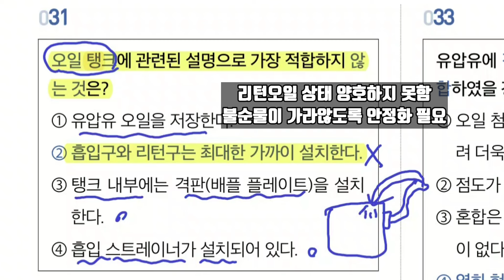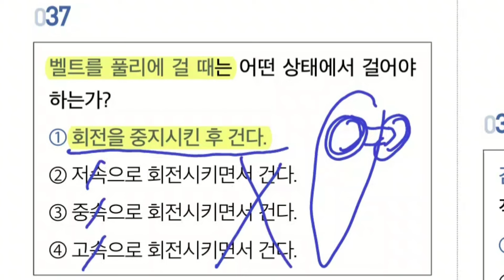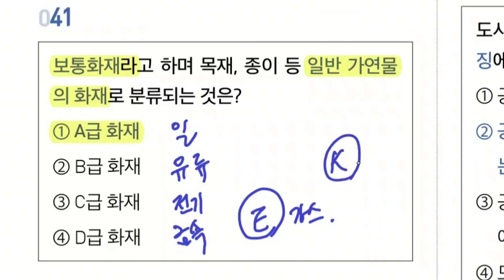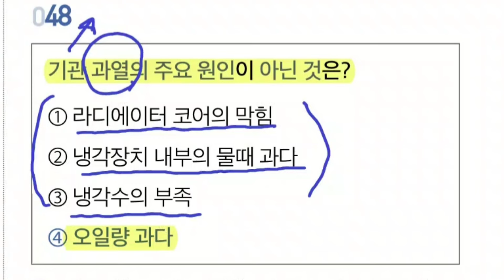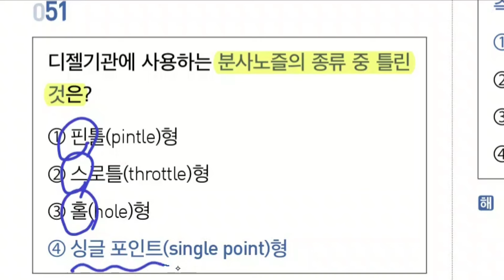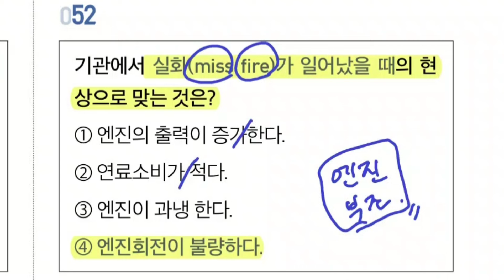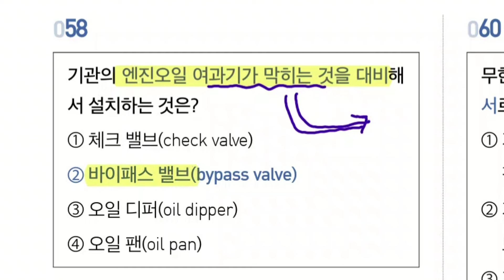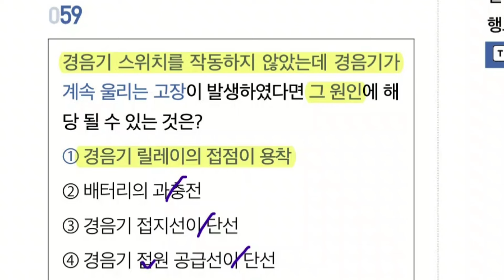2024 굴착기 (굴삭기) 기능사 필기⭐️빈출 모의고사 4회(31~60번)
파이팅혼공TV의 굴착기 기능사 교재의 빈출모의고사 문답암기 4회 31~60번까지의 해설강의입니다.
다음 영상으로 전체이론 정리를 반드시 시험장에 가시기 바랍니다.

시험 전 3일동안 3회독 후 바로 시험을 보신다면
충분히 고득점 합격이 가능하리라 생각합니다.

현재 출제경향이 변동된 부분은 거의 없으므로
아래 굴착기 기능사 모든 영상 목록을 클릭하셔서 다른 영상들도 충분히 시청하시는 것을 추천드립니다.

합격하시면 꼭 후기남겨주시고

앞으로 다른 자격증도 쉽게 취득할 수 있도록 끊임없이 연구하는 채널이 되겠습니다.

항상 새로운 것에 도전하는 구독자님들 존경합니다.

굴착기 교재는 아래 사이트에 바로 구입하실 수 있습니다.

본 영상의 내용을 포함한 파이팅혼공TV
굴착기 필기 교재 구입하기 - 아래주소를 클릭!
교재구입처 링크
파이팅혼공TV 채널 공식직영몰 마플샵에서 구입하기[추천!]
파이팅혼공의 교재는 네이버쇼핑 검색창에서
"파이팅혼공 + 시험종목" 키워드로 검색하시면 쉽게
찾으실 수 있습니다.

여러분의 단기합격을 위해 최선을 다하겠습니다.

최대한 장황한 설명을 배제하고 단어와 문장들의 연결을 꾸준히 반복하다보면 자연스럽게 머리속에 저장됩니다.

본 영상을 학습 후 아래 영상들도 순차적으로 학습하시면 충분히 시험당일 무난히 고득점 합격하실거라 생각합니다.

(수시 검토 완료한 수정 버전입니다.)

파이널 20분 정리

앞으로 조경기능사.지게차기능사 등 다른 자격증관련 영상도 꾸준히 업데이트 예정이오니 많은 관심 부탁드립니다.

구독 + 합격인증 댓글 이벤트